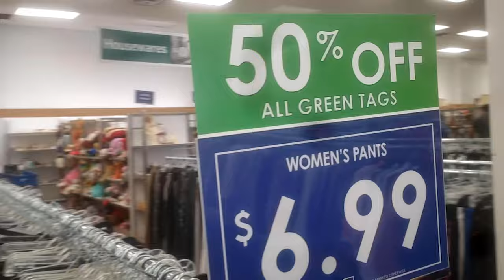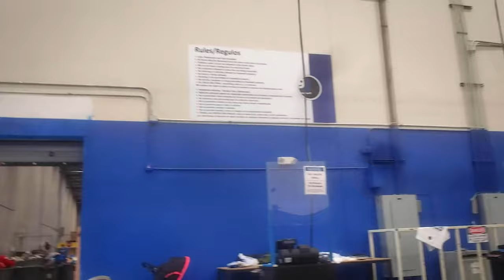Goodwill Store en USA 🇺🇸- Ropa MUY barata y su secreto mejor guardado!